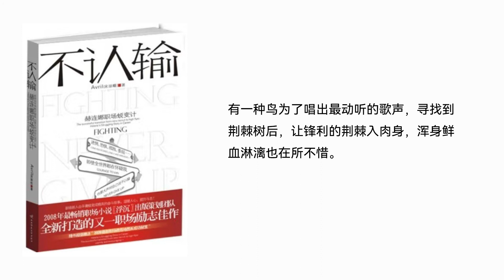【听书】【有声书】 职场小说 | 不认输：赫连娜职场蜕变计 | 32